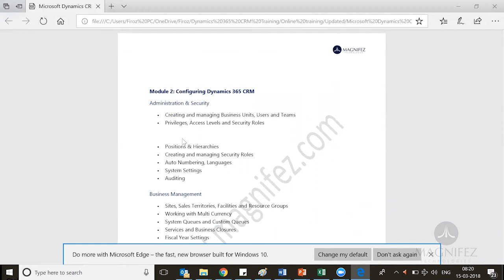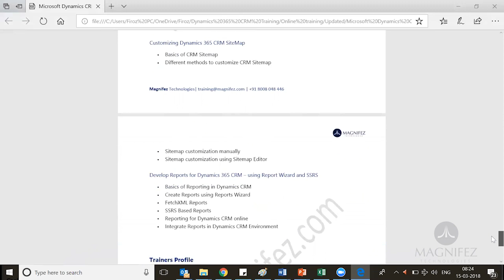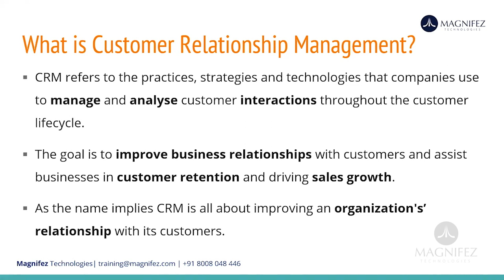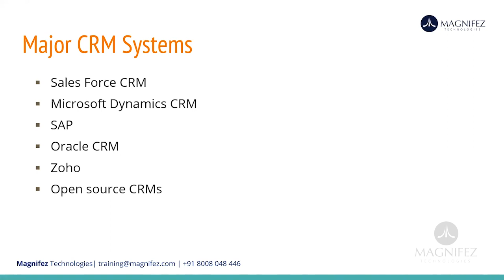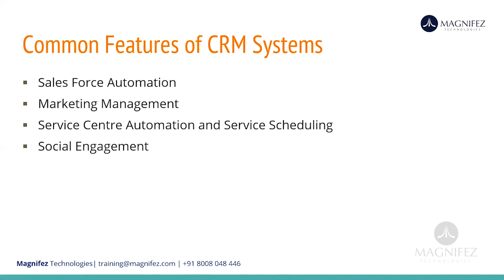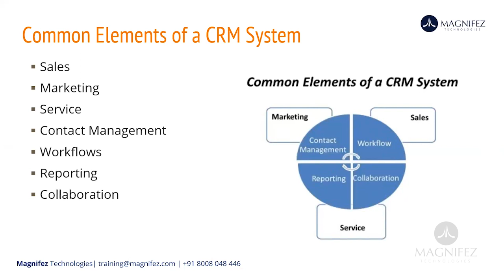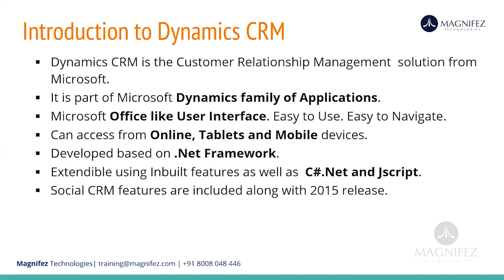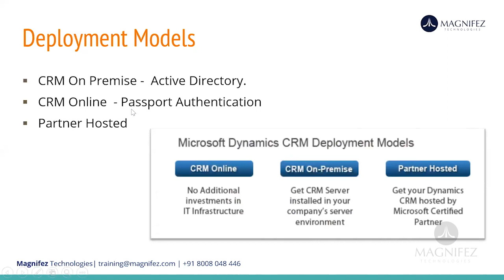Chapter 1 Intro to Dynamics 365 CRM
Magnifez Technologies, is an authorized Microsoft and Zoho partner, delivering CRM and ERP Implementation services. We help clients to understand their CRM and ERP requirement, and implement the best software system to boost their business.

Have offices in US, Bangalore and Calicut.

Services: Dynamics 365/CRM Consulting
end to end Dynamics 365 Implementation,
Dynamics 365 Migration,
Dynamics CRM Migration and Integration,
 Dynamics Ax Implementation,
Zoho CRM Implementation.'